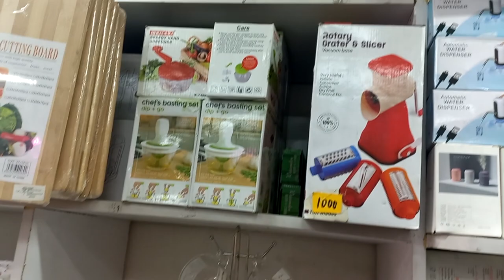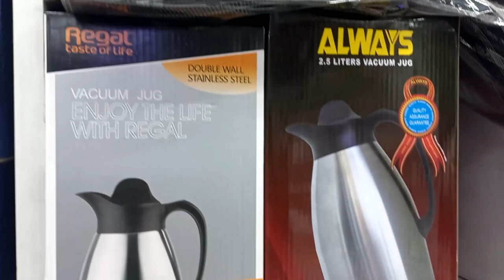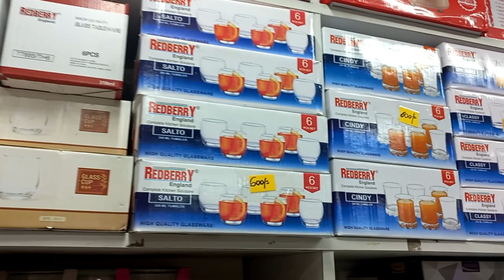HAUL🤍| Buying Cheap Utensils In Kamukunji, Jumia Orders | LIVING ALONE VLOGS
Hey loves. welcome back to another Kamukunji haul video. Today I'll be showing you where you can buy cheap and affordable kitchen utensils in Kamukunji. .I'll also be showing you what I got from jumia.